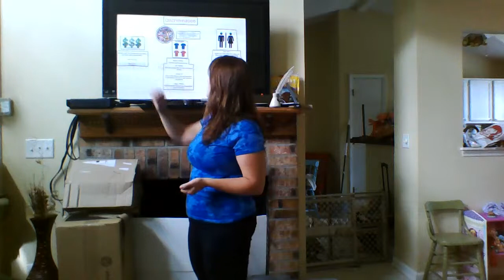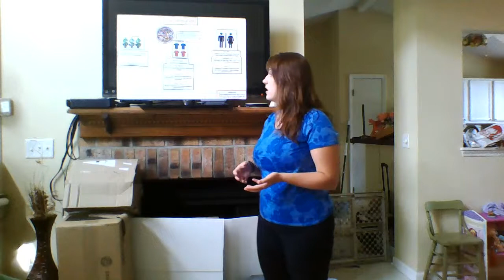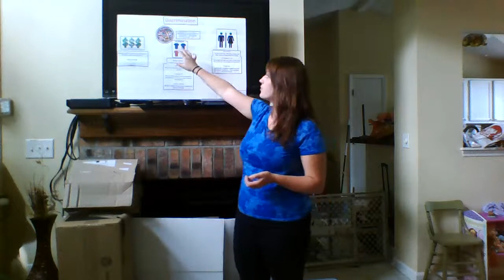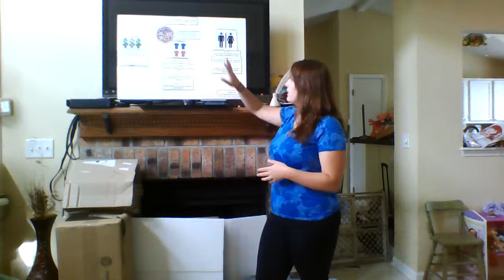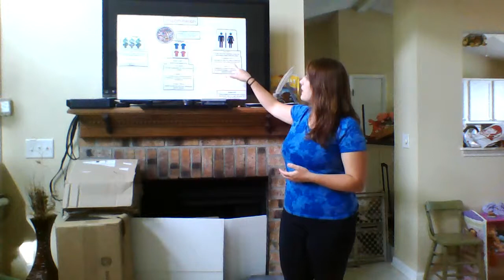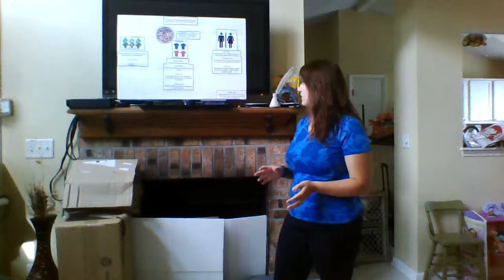Persuasive Speech for COMS101